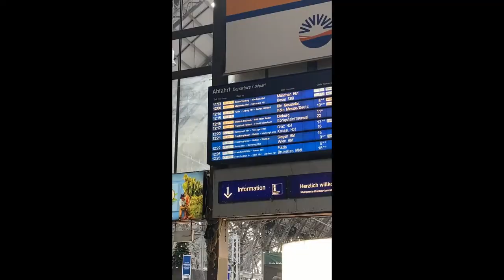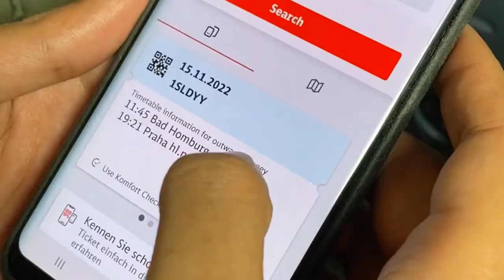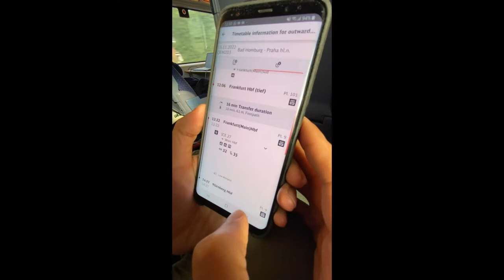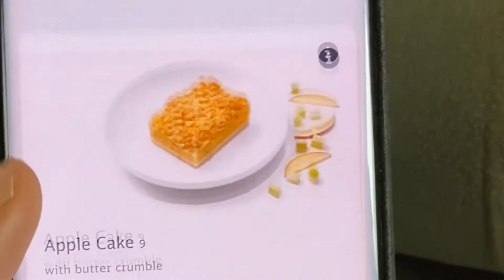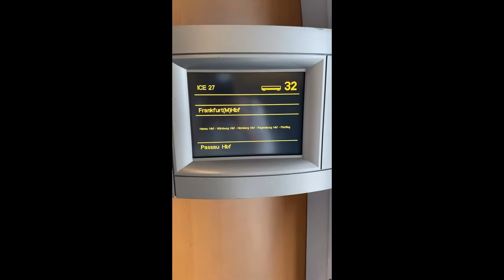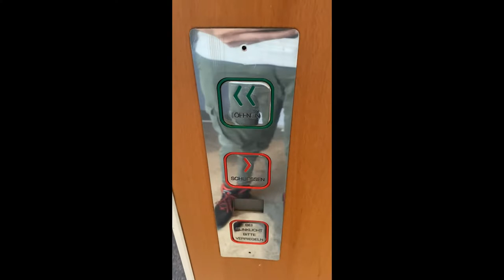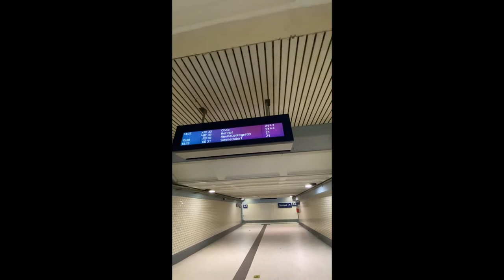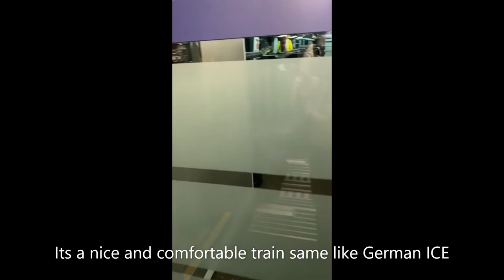Trip to Prague | Frankfurt to Prague | German ICE Train | VLOG 01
In this video, we will travel from Franfurt to Prague through German ICE, RE then Czech IC trains

Prague is known for its beautiful old town and gothic churches but also for being one of Europe's most affordable cities. This place is a paradise for budget travelers who love to drink cheap beer and is one of my favorite cities in the world.